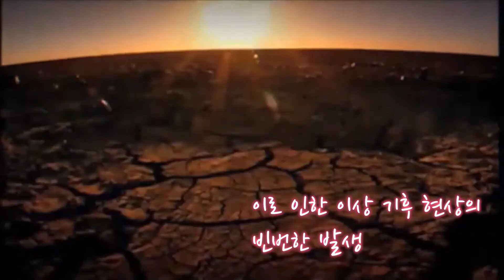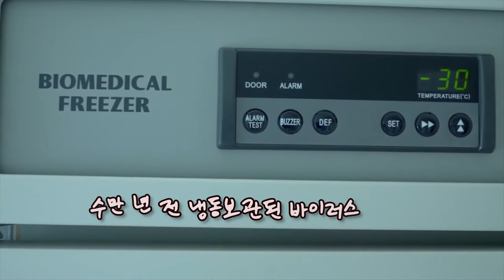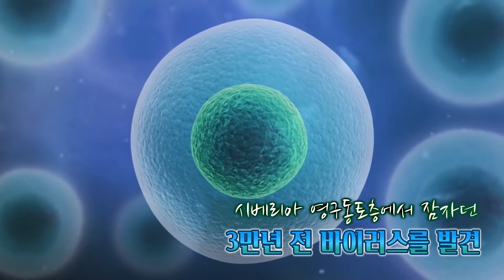북극 미지의 미생물이 깨어나고 있다. 인류 대재앙의 서막?_고대미생물부활/미생물수명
1. 오늘의 주제

2020년은 전세계가 신종 바이러스 감염병인 코로나19로 고통을 받은 한 해라 할 것입니다. 그런데 이러한 신종 바이러스의 공포는 여전히 상존하고 있습니다. 그것은 바로 북극의 동토 또는 빙하 속에 잠들어 있는 미생물(Microorganism)들입니다. 오랜 시간 동안 갇혀 있었던 미지의 미생물들이 지구 온난화와 함께 잠에서 깨어날 준비를 하고 있는 것입니다.

2. 현이의 이바구란?

잠깐 채널을 소개해 드리면, 현이의 이바구는 재미나는 이야기를 시청하시면서 역사적 지식과 상식을 함께 키워나갈 수 있는 채널입니다.

주제는 기본적으로 역사적 사건에 기초하여 다양한 분야에서 선정하였습니다.

미란다의 원칙, 인공지능이야기, 비키니수영복의 탄생 등과 같은 일반적인 상식에서부터 안네 프랑크의 환생이야기, 마릴린 먼로의 죽음, 유리가가린의 의혹 등과 같은 풀리지 않는 미스터리까지 다양한 이야기를 통하여 여러분의 궁금증을 해소해 드릴 것입니다.

정기 Upload는 매주 월요일과 목요일로 주 2회 Up-load할 것입니다.